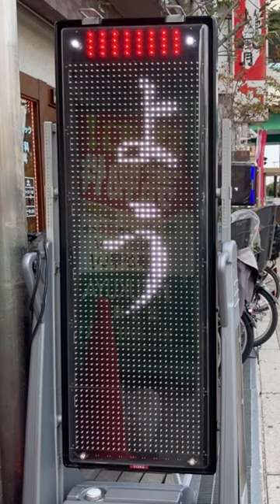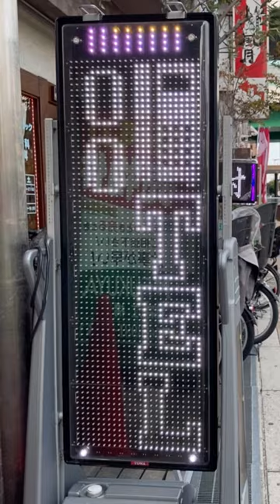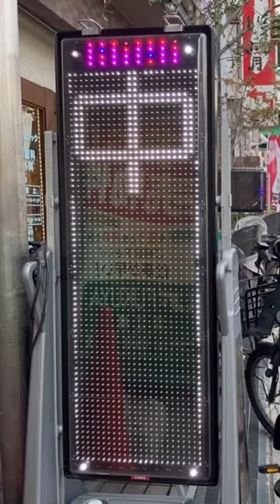広告用の電光掲示板 TOWA 医療法人佑希会 深江橋歯科クリニック(〒537-0001 大阪府大阪市東成区深江北１丁目２−１１)